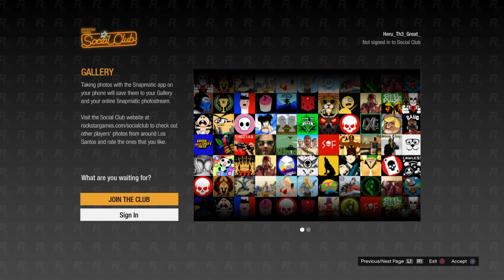Money making with F C and L D